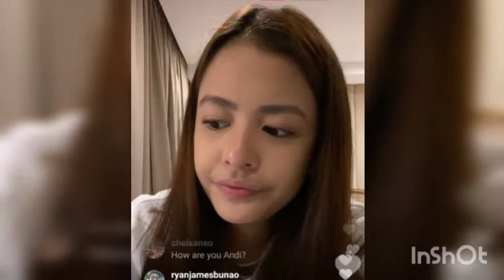KNOW MORE ANDREA ABAYA ON HER Instagram live